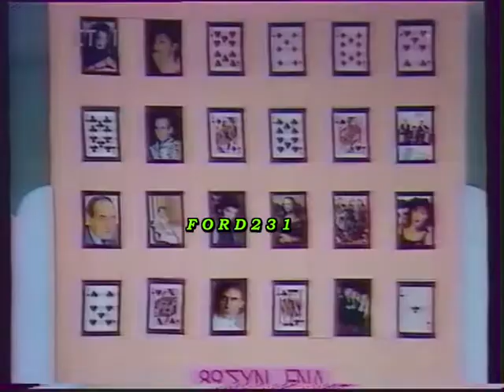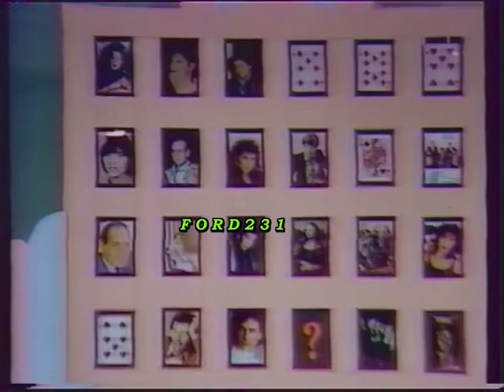89 ΣΥΝ 1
Απόσπασμα από το εορταστικό πρωτοχρονιάτικο πρόγραμμα όπου  η Αλίκη Βουγιουκλάκη ήταν η οικοδέσποινα του σόου "Ογδόντα εννιά συν ένα". Ορισμένα από τα ονόματα που εμφανίστηκαν στο σόου ήταν ο Γιάννης Σπανός ο Γιώργος Χατζηνάσιος ο Χρήστος Νικολόπουλος ο Γιάννης Πουλόπουλος ο Στράτος Διονυσίου ο Μανώλης Μητσιάς η Άννα Βίσση η Ελένη Δήμου  η Χάρις Αλεξίου ο Τόλης Βοσκόπουλος η Πωλίνα η Χριστιάνα και άλλους. Μεταδόθηκε  Κυριακή 31 Δεκεμβρίου 1989 στην ΕΤ-1.